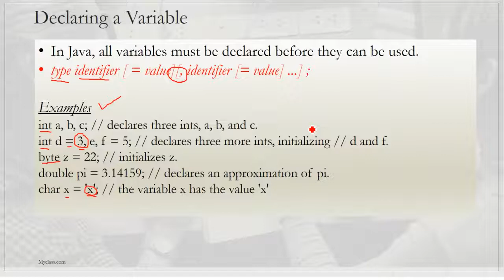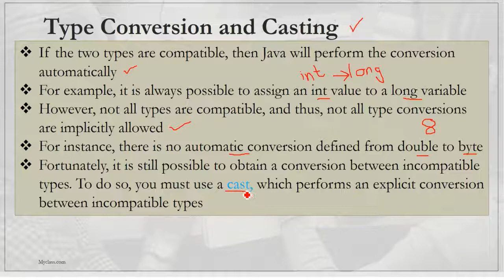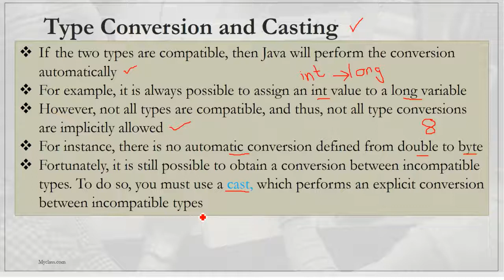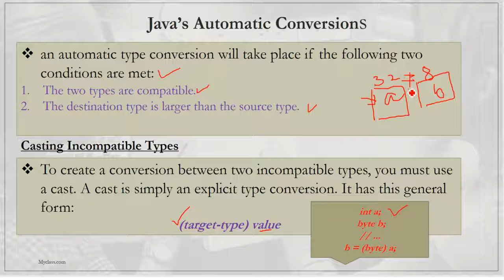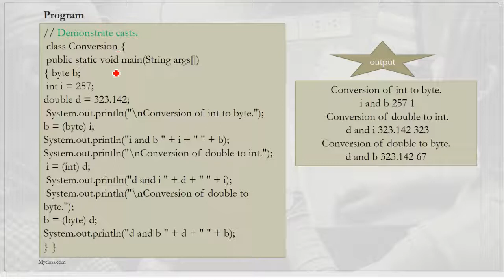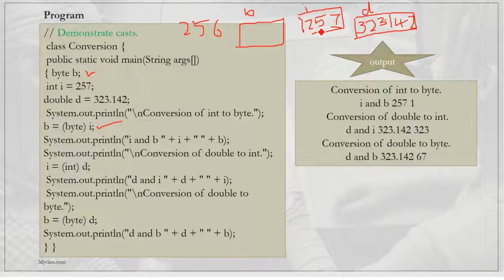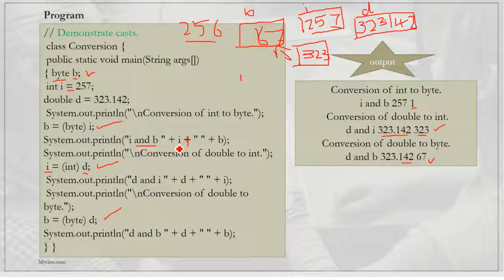JAVA CLASS 7-Type conversion in Java and Variable declaration